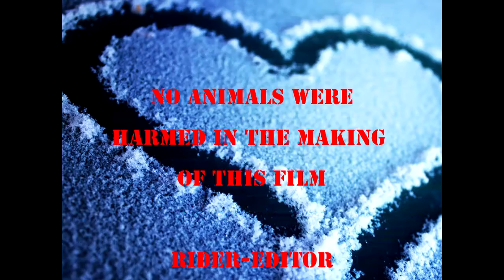Jackson Hole 15/16 Powder Problems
The 50th season for the Jackson Hole Mountain Resort, which happened to be my third. was a Special one indeed. took my Camera out 8 of the 130 days I spent on the snow. here is a peek behind the curtain as to what went down. The best season of my ski bum existence for sure, JH and the Tetons will captivate, and change the way you see things. Enjoy. Ministry is a band that I have been listening to for over 20 years, they paved the way for the industrial metal scene.